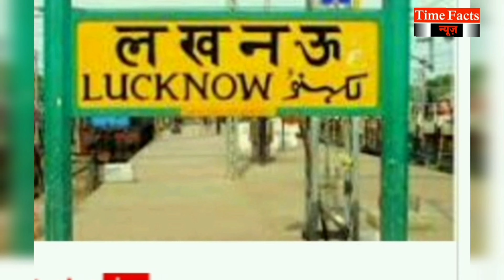लखनऊ कैंट सीट पर 7 बार कांग्रेस 7 बार बीजेपी का रहा कब्जा इस बार सीट बनी जंग का मैदान